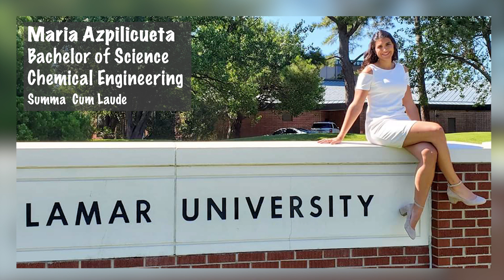Reaud Honors College Spring 2020 Commencement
Class of 2020: The Reaud Honors College congratulates our prestigious graduating seniors and celebrates all of you with our virtual commencement. We are proud of you for rising above this difficult time. We hope to see you in August!